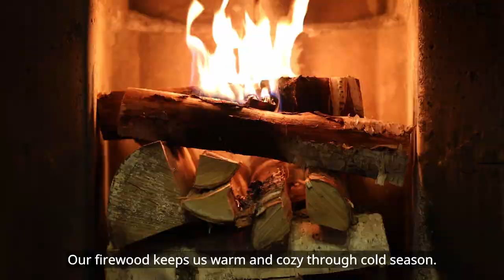The joy of slow living - relaxing silent vlog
Thank you so much for your likes and comments about my previous vlog. Glad to know that relaxing silent vlog is bringing joy to you, so let’s continue this same peaceful style. In this calm and cozy video i’m enjoying in front of the fireplace after wandering in the cold and wet swamp.
Hope you like these ASMR sounds and cinematic style. Let’s slow down and relax. ❤️